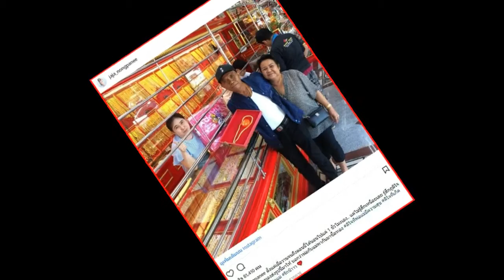ชาวเน็ตถึงห่วงหนัก! หลัง นักร้องสาว โพสต์ภาพพ่อกับแม่พากันไปซื้อทองเส้นใหญ่มาก!